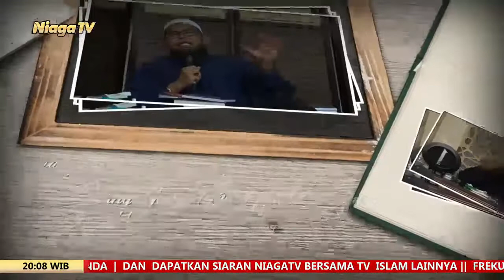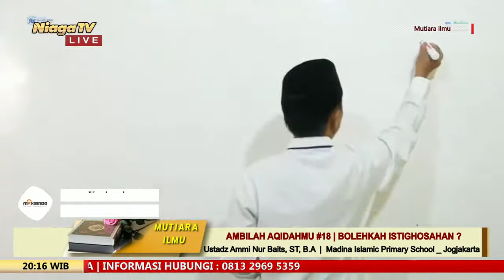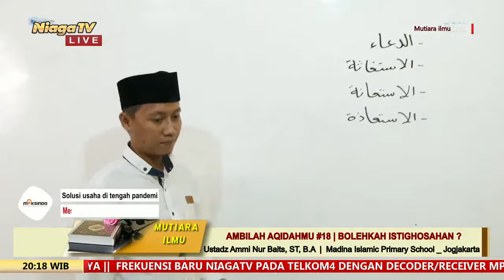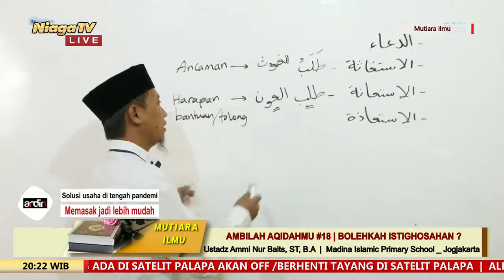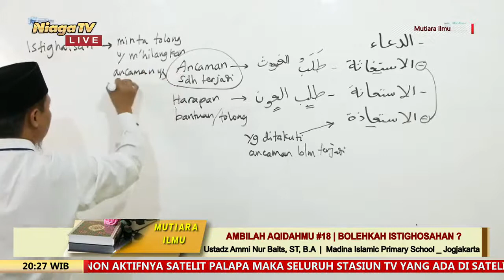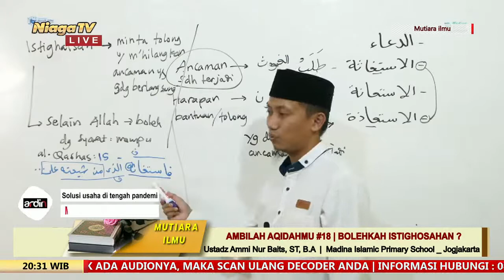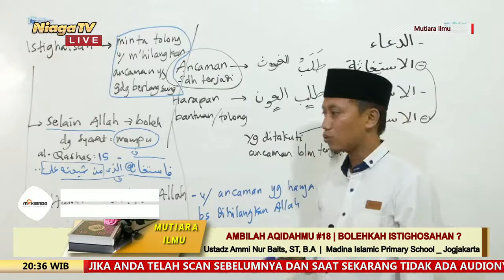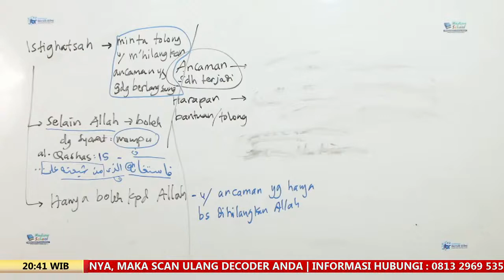Ambillah Akidahmu #19 [Bolehkah Istighosahan] Ustadz Ammi Nur Baits, ST, B A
[Mutiara Ilmu]

Ambillah Akidahmu #19 | Bolehkah Istighosahan ?